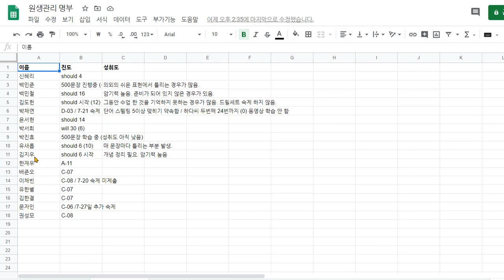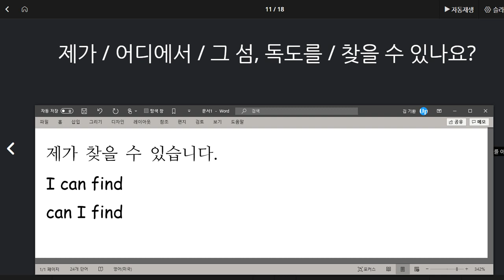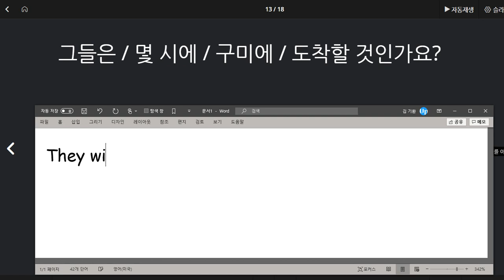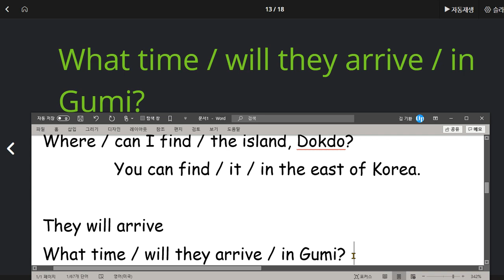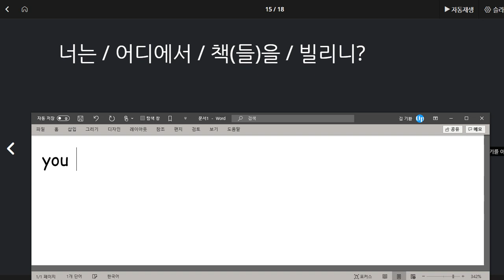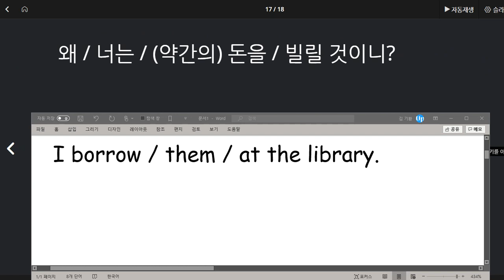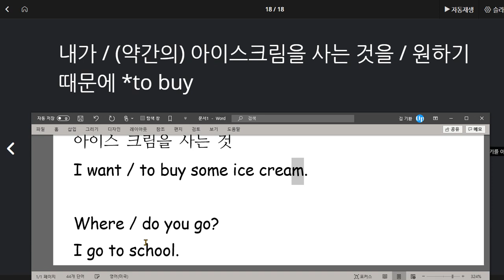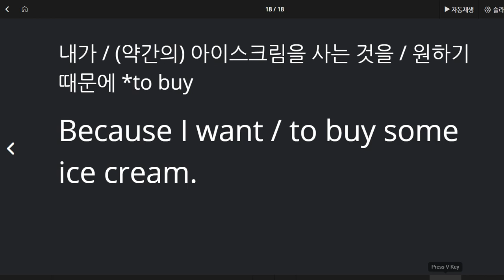김지우 2020 07 31 칭찬 문법이해도 거의 완성 단계 단어 암기력 우수 어순 학습 거의 완성